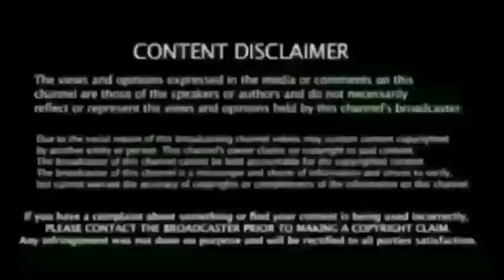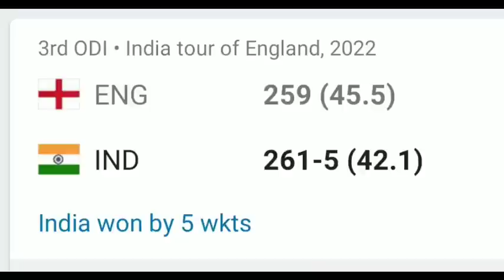வெற்றியை கொண்டாட? மறுத்த, கேப்டன் ரோஹித் - ஏன் தெரியுமா! கண்ணீர் பேட்டி | Ind vs Eng 3rd odi